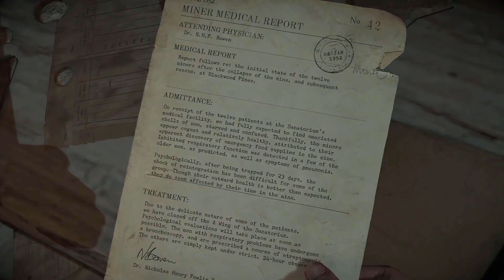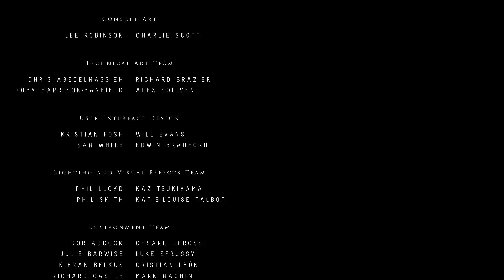Teens Transform Into Cannibalistic Monsters During Vacation Getaway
Game is Until Dawn